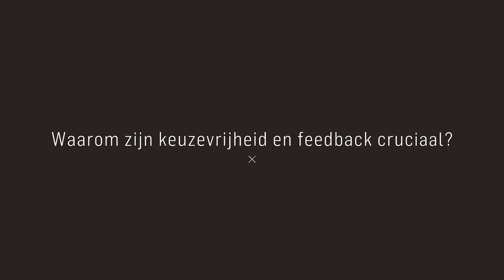Martin Valcke (Universiteit Gent) over gepersonaliseerd onderwijs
Martin Valcke (Universiteit Gent) geeft antwoord op vragen die in het onderwijs leven. Waarom is gepersonaliseerd onderwijs belangrijk? Wat leert onderzoek over tablets in het lager onderwijs? En wat is het voordeel van de combinatie papier en digitaal?